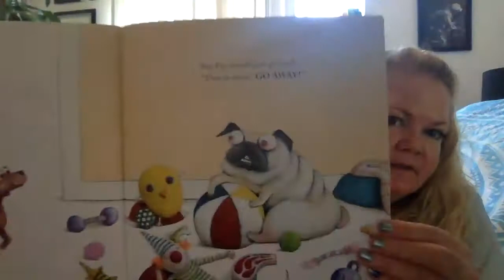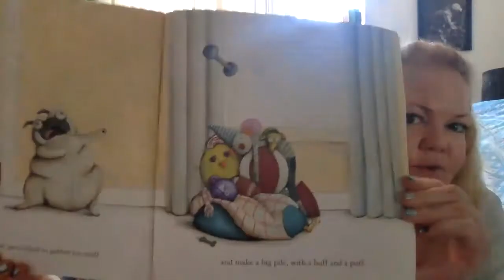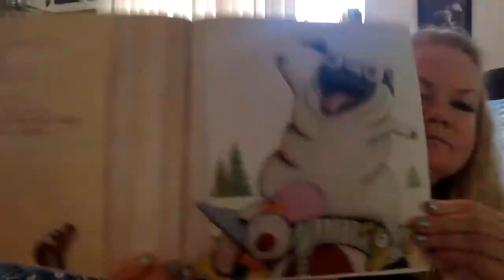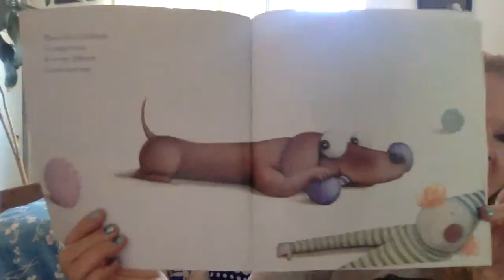Read with Kloe 2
Join a read-a-loud with Ms. Haynes and Kloe for a fun story,. Pig the Pug.